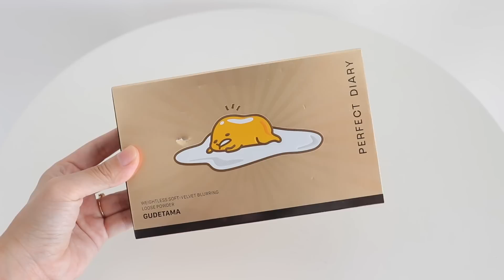MY NEW MAKEUP LOOK | Daily Selfie Ready Makeup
NEW MAKEUP LOOK | CHANGING MY MAKEUP STYLE

Hey guys, ini video makeup ku pertama di Bali hehe dan semenjak pindah kesini aku lebih bisa explore look aku dari fashion ke makeup. Gimana menurut kalian? Cocok ga?
Untuk makeup ini aku banyakan pake produk Perfect Diary, brand kosmetik China yg lagi booming :)

Recommend products:
1. Discovery Eyeshadow Palette
2. Super Slim Long Liquid Liner
3. Carcaptor Sakura Set

Thank Perfect Diary for partnering with me in this video